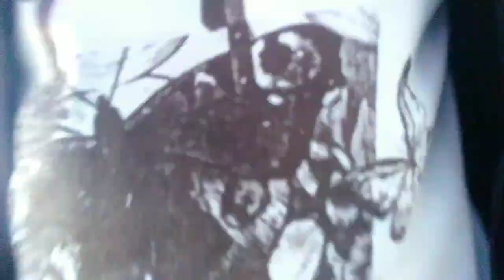RUTINITAS IRT DI PAGI HARI BONGKAR2 & MAKE OVER TANAMAN | BERSIH-BERSIH DEPAN RUMAH | HOUSE TOUR!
RUTINITAS IRT DI PAGI HARI BONGKAR2 & MENATA ULANG TANAMAN | BERSIH-BERSIH DEPAN RUMAH | HOUSE TOUR
hy semua di video kali ini aku mau share lagi aktivitas ku di pagi hari aku mau beberes di area luar rumah sederhana  rapih2 tanaman hias sederhana simak terus yah jangan di sekip ok dukung juga chanel youtube dengan cara like coment dan subscribe trimakasih sebelumnya @IRTASGAR